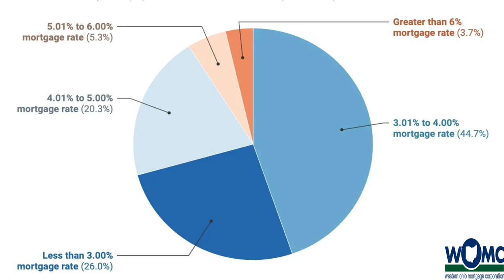Unlocking Real Estate Dynamics: Exploring Increased Loan Limits and the Surprising Stay-Put Trend!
Episode 37: 🏡✨ Dive into the latest episode of our podcast as we explore the dynamic landscape of the real estate market! 🎙️ Discover the impact of the recently increased loan limits on home financing and the surprising trend of people choosing to stay put.

Western Ohio Mortgage MB#9601
Adam J. Rose NMLS#870301

Apply now!